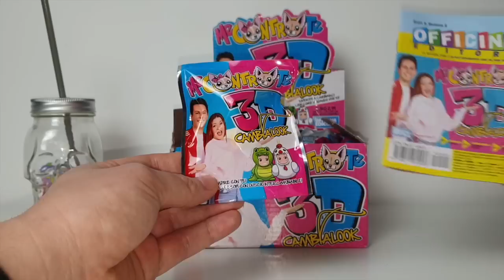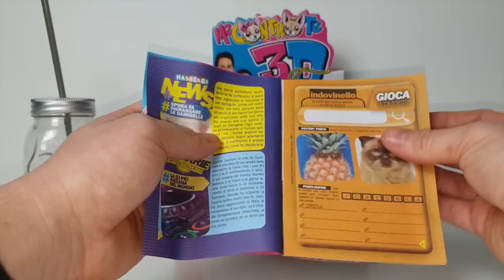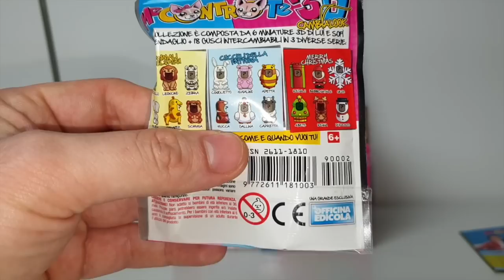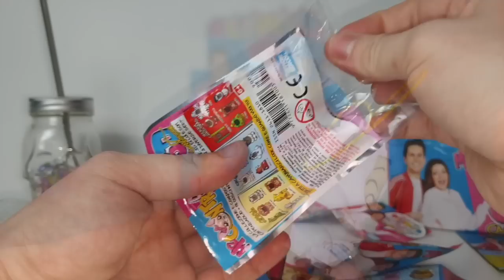ME CONTRO TE 3D CAMBIA LOOK || SCOPRIAMOLI INSIEME !!!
HOLA SWIRL FAMILY , Siete pronti a scoprire i nuovissimi Gadget dedicati alla coppia più amata !!! Perché i ME CONTRO TE tornano in edicola con i nuovissimi 3D Cambia LooK !!! Guardate un po e buon DIVERTIMENTO .